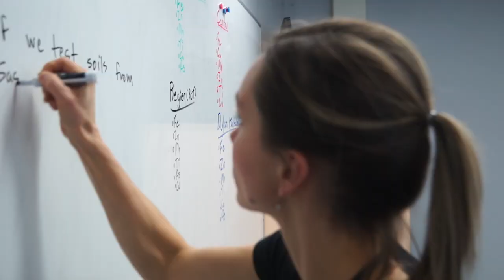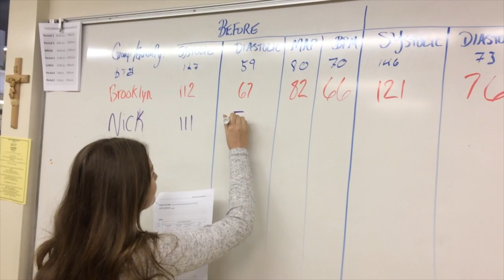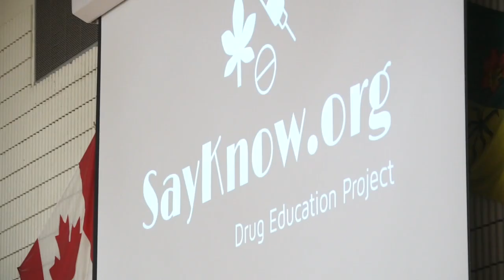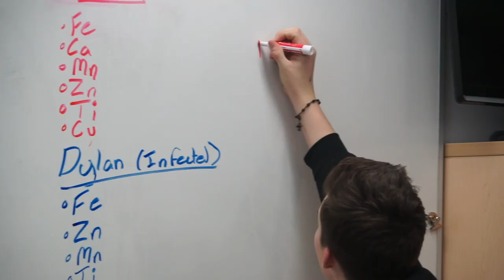Health & Sciences Academy at BJM (2018)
Prepare for your future in health- or science-related fields at the Health & Sciences Academy at Bishop James Mahoney High School.